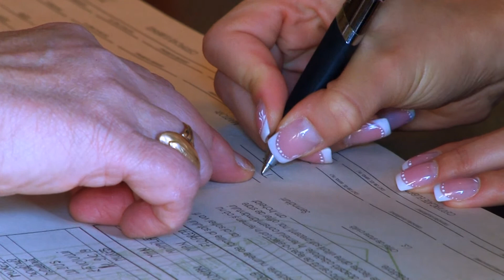Horatiu & Mihaela - 27 septembrie 2014 - Tg. Mures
Horatiu & Mihaela - 27 septembrie 2014 - Tg. Mures - by FotoSmiley
Camera 1: Sony NX5
Camera 2: Gopro Hero3+ cu DJI Phantom 2 si Zenmuse 3D